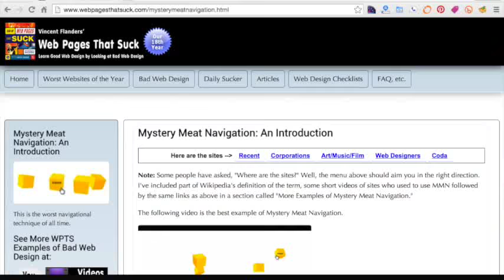If Your Site Is Ugly, You Might Need a New Website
Don't regret skimping, and don't blow your budget! Get a new site you can build on for $975.

IIf you’re website is embarrassing because the design looks like it came from the 1990’s, has a weird color scheme, or old-school graphics, you might need a new website.